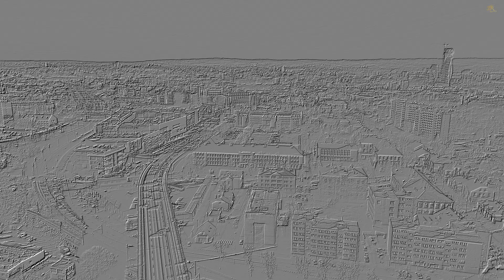Rzeszów - okolice Stadionu Resovii, Parku Zdrowia i ROSIRu (dron 4K)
Zapraszamy do obejrzenia z lotu ptaka okolic rzeszowskiego Stadionu Resovii, Parku Zdrowia na Osiedlu Kmity oraz ROSIRu czyli Rzeszowskiego Ośrodka Sportu i Rekreacji.

Co sądzicie o sfilmowanych okolicach Rzeszowa? Można zamieścić odpowiedź w sekcji komentarzy pod filmem.

Kontakt w sprawie udostępnienia materiałów graficznych / licencji / zleceń / ofert / współpracy: psychecharge(a)gmail.com